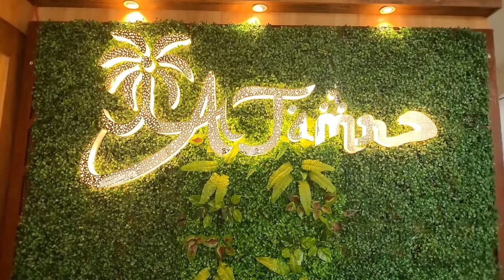রামনবমী নয়! এবার রাখীবন্ধনেও অস্ত্র হাতে জয় শ্রী রাম ধনী দিতে দিতে মিছিল রঘুনাথগঞ্জে।